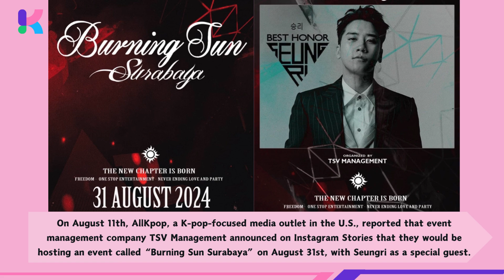Seungri & Friends Spotted Picking Up Girls at a Club “Come Hang Out at Our Place”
After being released from prison following the “Burning Sun” scandal, Seungri has recently been spotted at clubs in Indonesia.